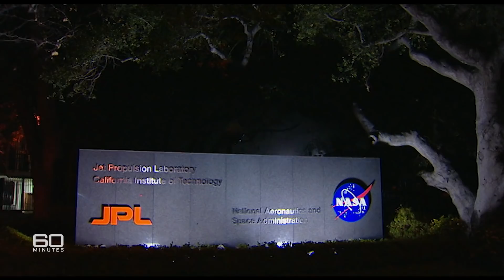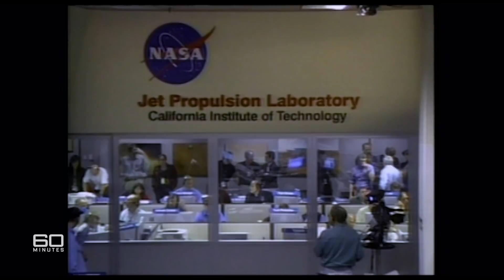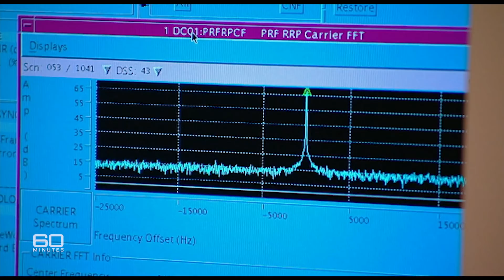Are we alone in the universe? Why Mars could answer the ultimate question | 60 Minutes Australia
Full Episodes | Life on Mars (2004)

It's astounding, there really could be life on Mars. This week, NASA reported there was clear evidence that parts of the red planet were once drenched with water, certainly enough to support life. That's just one of the wonders beamed back to earth, thanks to the American rovers, which landed on Mars in January. And thanks also to our scientists at the Dish at Tidbinbilla. The latest discovery's good news for President Bush too - his dream of a manned mission now seems just a little more feasible. So, some day soon there could be life on Mars after all - human life.